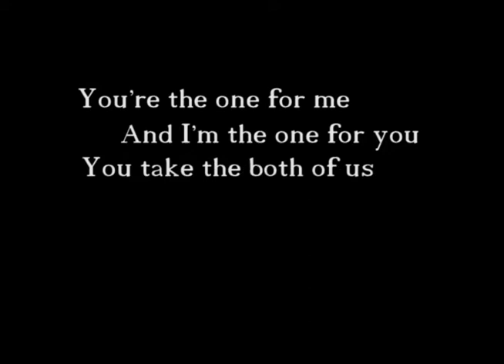jepe and sese